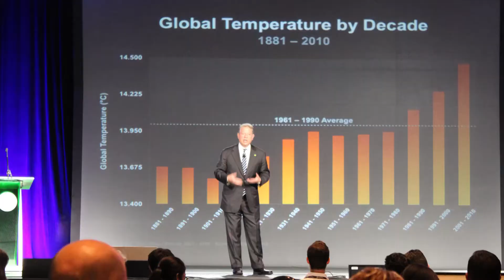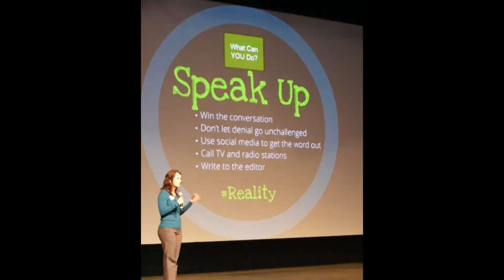Audrey Dépault - National Manager of the Climate Reality Project Canada, on Climate Action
Audrey Dépault, national manager of the Climate Reality Project Canada, discusses her grassroots organization, the urgency of the climate crisis, and how to get involved in climate action.
For more information on the Climate Reality Project Canada